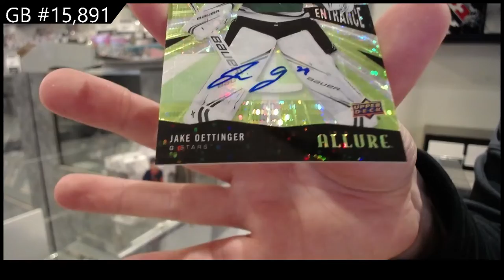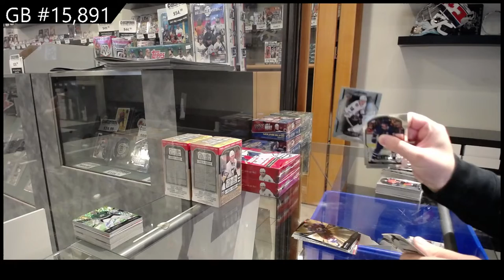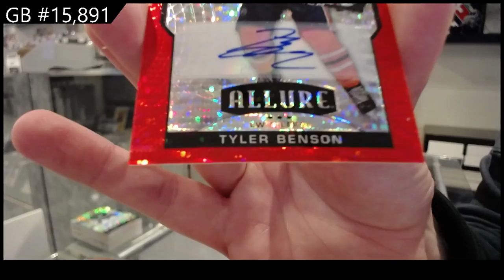20-21 Upper Deck Allure Hockey 2 Box Break - CNC #18,591